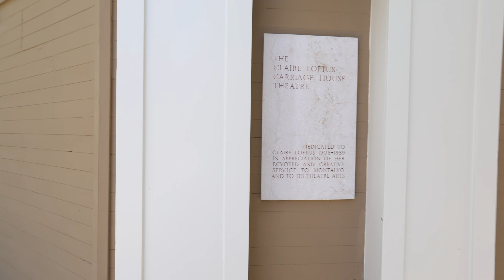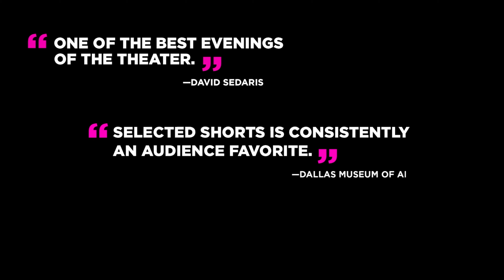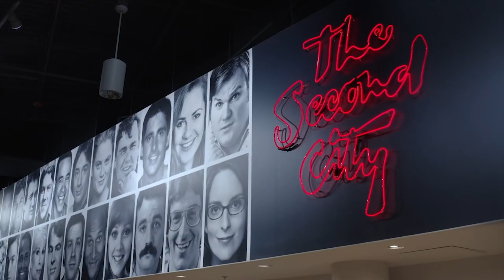2024-2025 Carriage House Performing Arts Series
Executive Director Angela McConnell and Public Performances Manager Tim Reeve introduce our 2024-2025 Carriage House Performing Arts Series.

For tickets to this series of more than 30 incredible shows,

Video by Gege X Media.